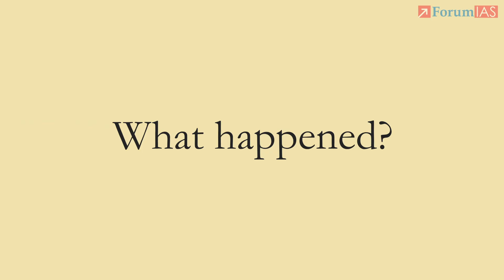The Sea That Vanished: Where is Aral Sea Now? | FYI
FYI | For Your Information by ForumIAS
A special series where we break down complex issues into simple, insightful explanations.

Overview:
Once the world’s fourth-largest lake, the Aral Sea has nearly disappeared due to massive Soviet-era irrigation projects that diverted its lifeline rivers to grow cotton. What followed was one of the greatest man-made ecological disasters: loss of fisheries, toxic dust storms, collapse of local communities, and irreversible damage to nature. Today, the Aral Sea stands as a stark warning of how human decisions can destroy ecosystems within a generation.